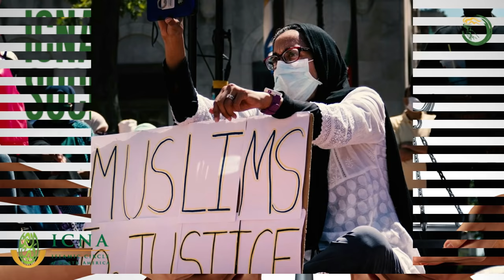ICNA Social Justice Ad 2022